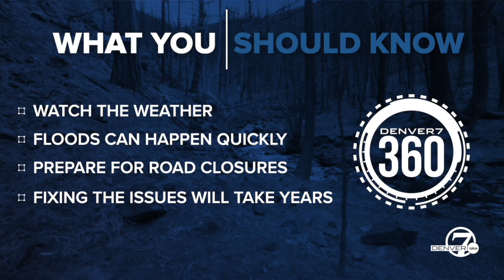360 in-depth: Monsoon season and flooding over Colorado's burn scars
An in-depth look at the flood concern over Colorado's burn scars as rain heads toward the high country.